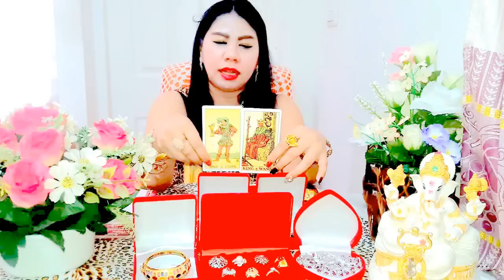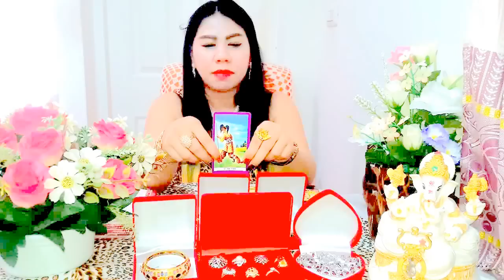เปิดดวงราศีมังกร*พฤศจิกายน2559หมอนีน่าแม่นๆ(ไพ่พระพิฆเนศvsไพ่ยิปซีvsไพ่ป๊อก)